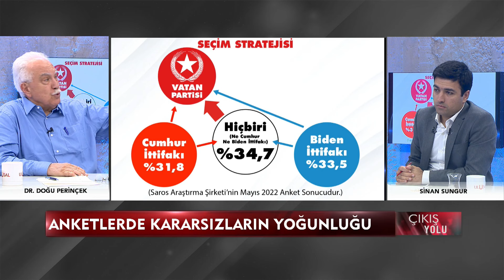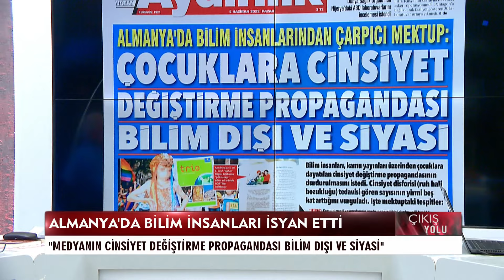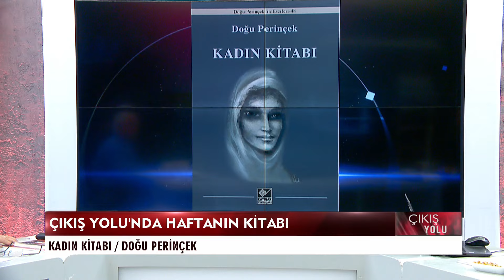Çıkış Yolu - 7 Haziran 2022 - Dr. Doğu Perinçek - Sinan Sungur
Vatan Partisi Genel Başkanı Dr. Doğu Perinçek Çıkış Yolu'nda Türkiye'nin rotasını çizdi.  Ulusal Kanal Genel Yayın Yönetmeni Sinan Sungur'un gündeme ilişkin sorularını cevaplayan Perinçek, olası Suriye harekatını, ABD hegemonyasının çöküşünü, Danıştay'ın İstanbul Sözleşmesi kararını ve Türkiye'nin Asya komşularıyla ittifaklarını değerlendirdi.